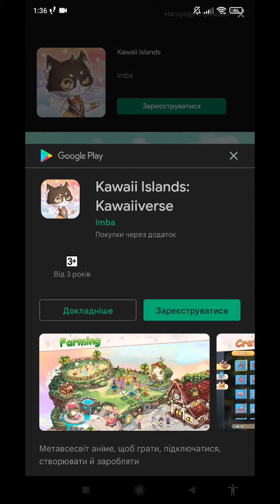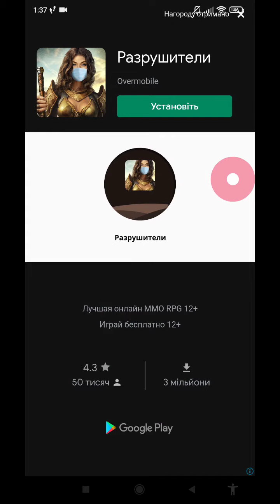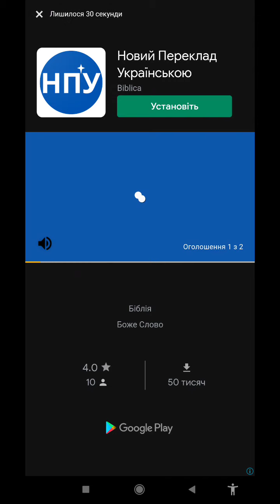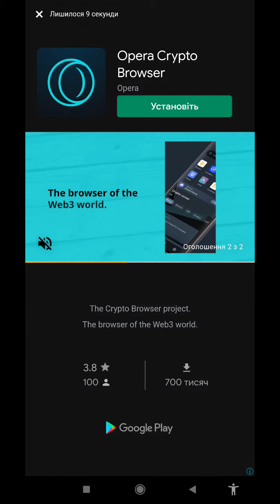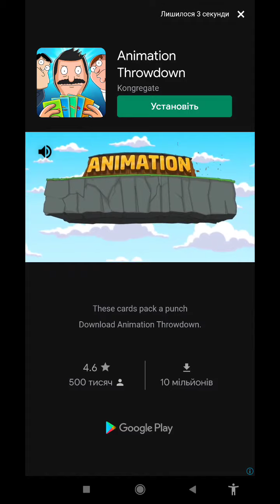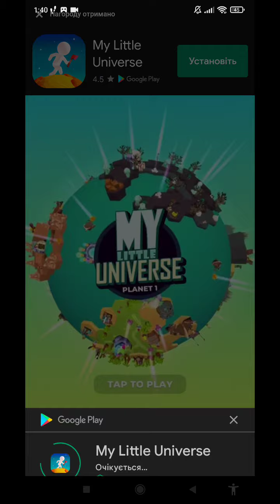#3 Master of skills